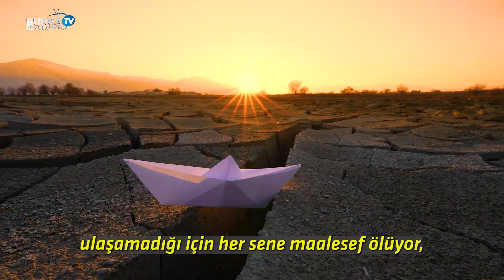Bursa’da su da söz de küçüğün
Yıl boyunca su tasarrufu ve su kültürü konusunda eğitimler alan anaokulu ve ilkokul öğrencileri, eğitim süresince yaptıkları çalışmaları Su Şenliği’nde sergiledi.